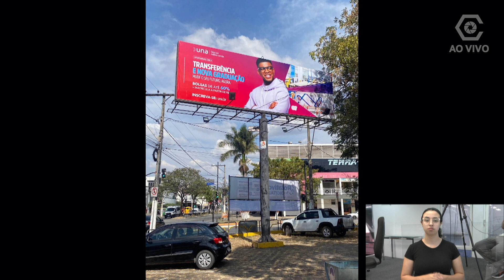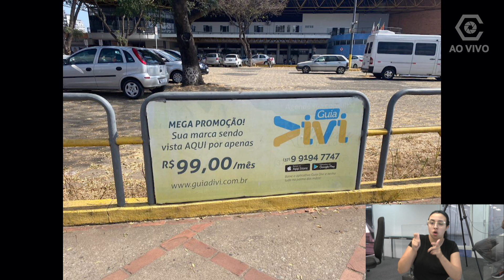Vereador Rodyson do Zé Milton - 15 agosto 2023